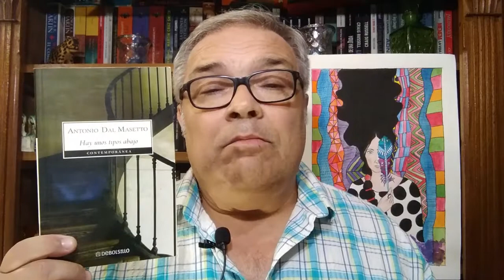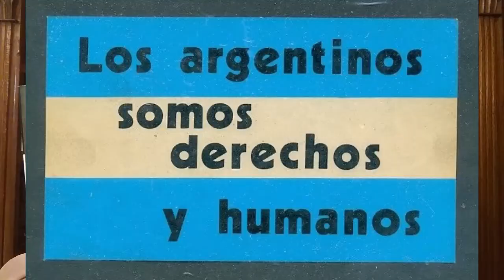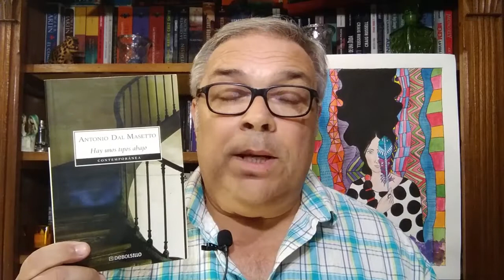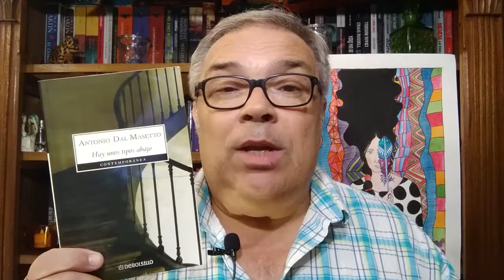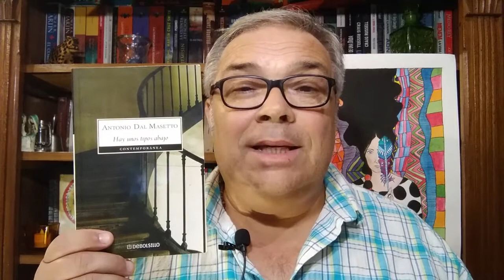RESEÑA LIBRO: "HAY UNOS TIPOS ABAJO" - ANTONIO DAL MASETTO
Quería adherirme a esta fecha tan significativa en nuestra historia Argentina, que nos marcó para siempre. Que la memoria, la Verdad y la Justicia sea nuestro verdadero reflejo de una sociedad que no quiere repetir NUNCA MÁS los mismos errores. Para ello Dal Masetto nos sumerge en esta paranoia que envuelva a Pablko el protagonista de la novela. Mientras todos festejaban el campeonato mundial, él escapaba por su..vida?
Dale una oportunidad a la narrativa argentina.